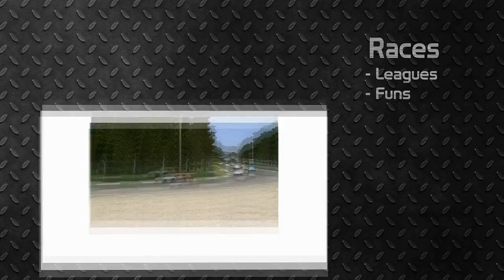SIMCO V8 Supercars Symmons Plains Raceway Round 7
Winner: Gábor Tim
Balázs Kiss
János Hegyvári

Music: Black Stone Cherry - Blame It On The Boom Boom